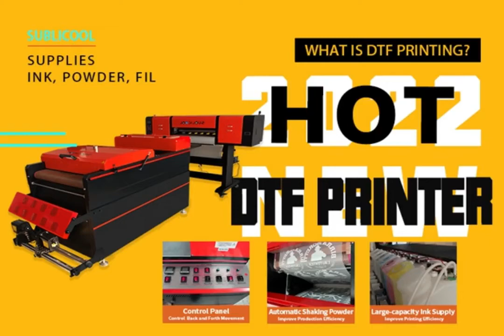Should You Buy A DTF Printer? Is DTF Worth It?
2022 New DTF T-shirt Printer Machine
New A3+/60cm DTF roll printer, 4720/i3200 printhead,maintop software, poder ,shaker Heater Dryer All in one
can print  any color any fabric on T-shirt or hoodie hat bag etc, Small footprint, low cost, small investment, quick return